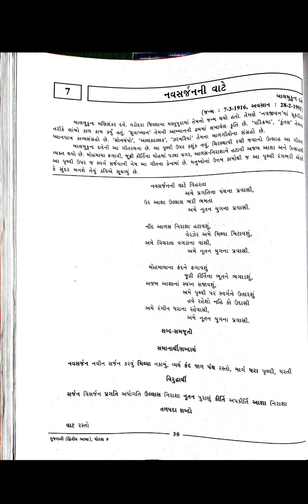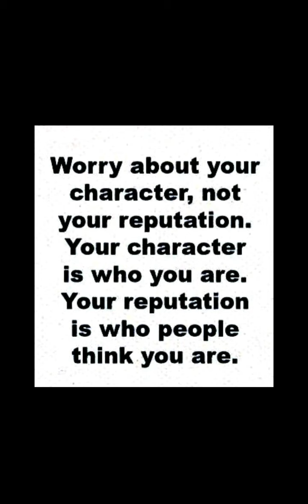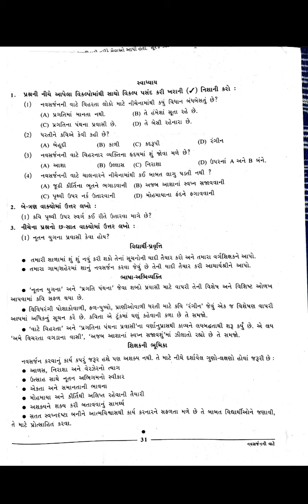Std 9th Gujarati lesson 7